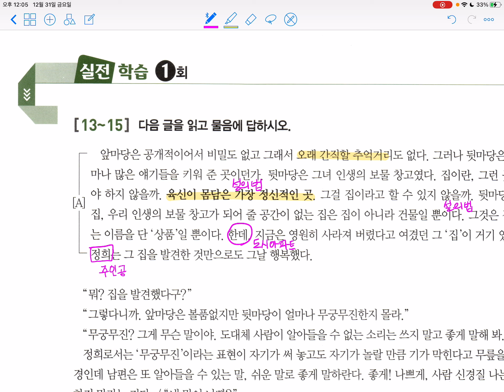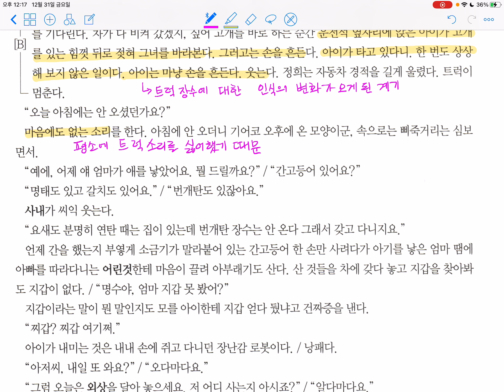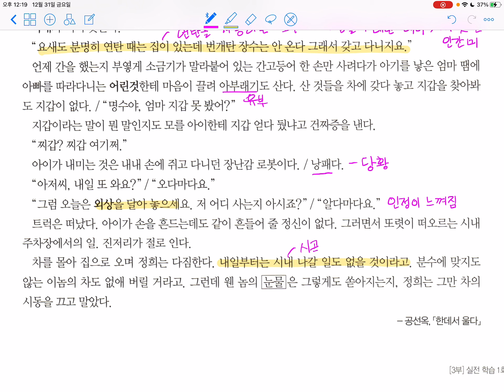실전학습1_한데서 울다